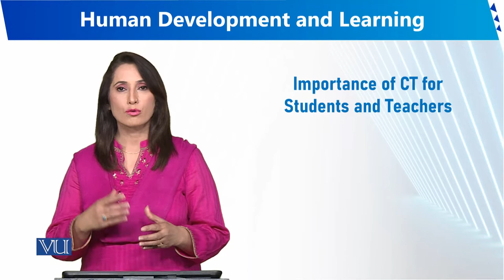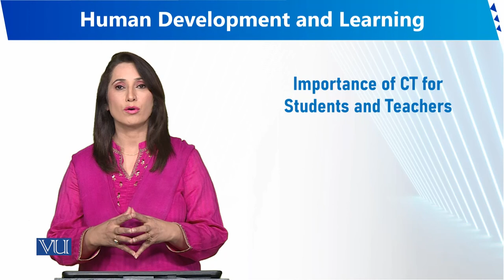Importance of CT for Students and Teachers | Human Development and Learning | EDU302_Topic210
Topic210 - Importance of CT for Students and Teachers
By Dr. Sumaira Rashid